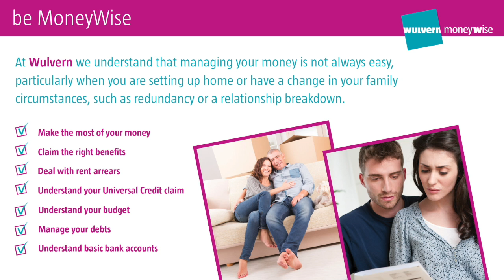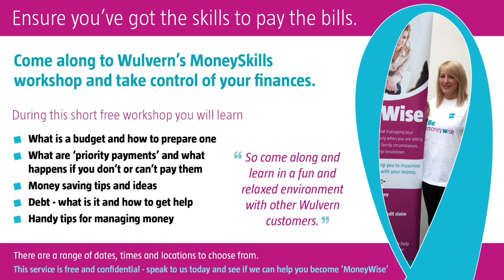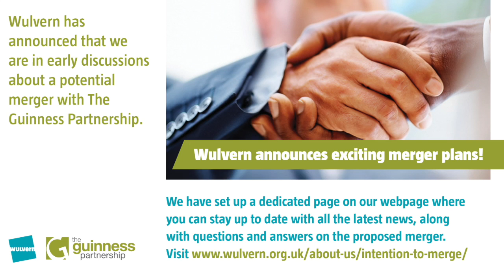Wulvern TV Q2